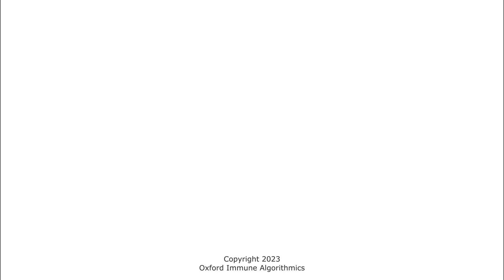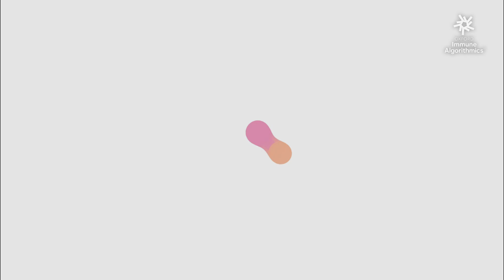AI-generated debate between Louis Pasteur and Sir Alexander Fleming by OIA/Algocyte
Created by Oxford Immune Algorithmics this AI-generated debate between two of the founding fathers of modern medicine, discusses the application of AI and AGI to precision, personalised health care, and predictive medicine.